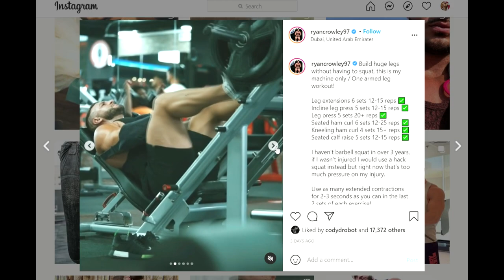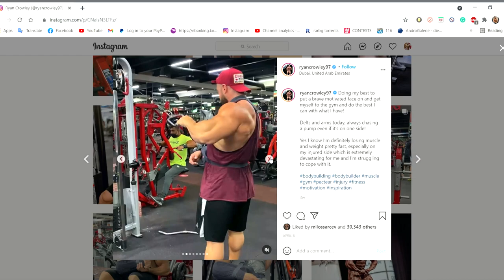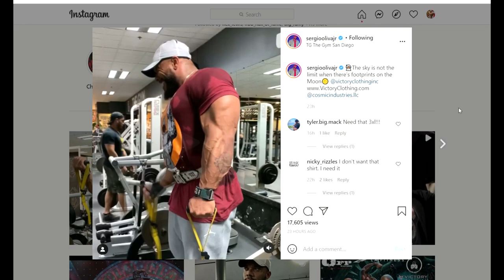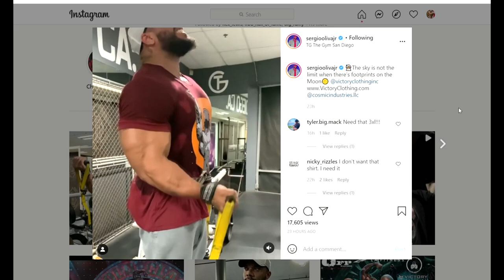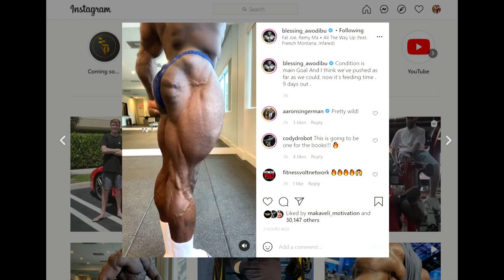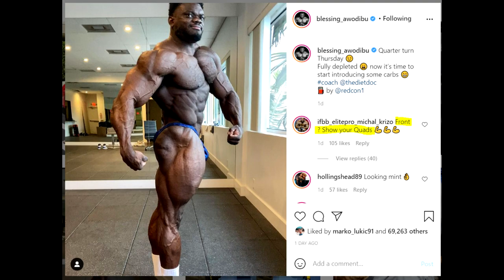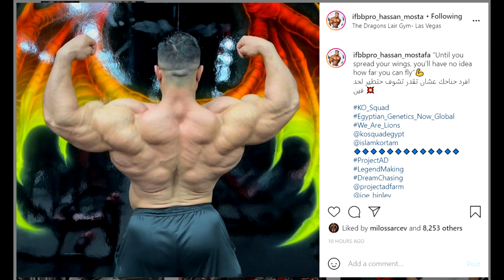Ryan Crowly ANOTHER PEC TEAR + Sergio Jr is HUGE 12 Weeks Out! + Blessing Awodibu 1 Week Out + MORE!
TIMESTAMPS:
00:00 - Start
00:02 - Ryan Crowly New Pec Tear
03:15 - Sergio Oliva Jr 12 Weeks Out
05:33 - Akim Williams 12 Weeks Out?
06:41 - Blessing Awodibu 1 Week Out
09:10 - Justin Rodriguez Update
10:18 - Hassan Mostafa Update